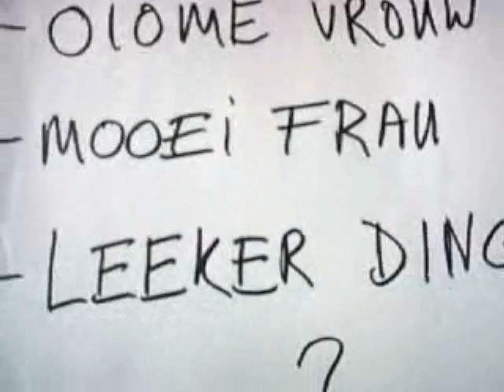Vrijdagnix - Daticpietje (Official Music Video;-))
humor, hip hop, happy pietje en E,comedy, lovesong, funny, muziek, datic boloceslic, billie jean spoof, phoneshot, phoneshow, tophit, top40, vrouwen, bijna alles is liefde, lol. De jeugd van tegenwoordig. Pieter Waterborg, daticpietje, PWAT. Enjoy!!